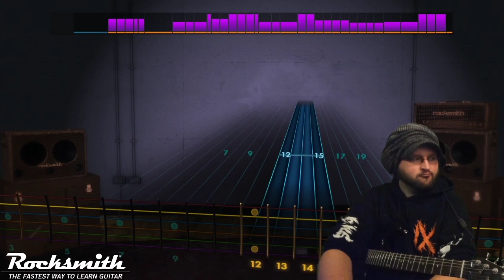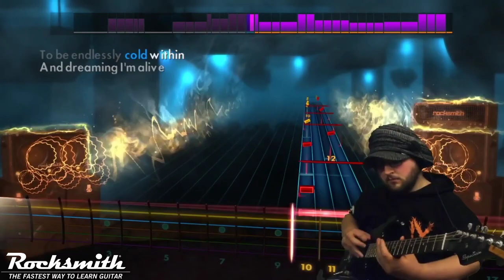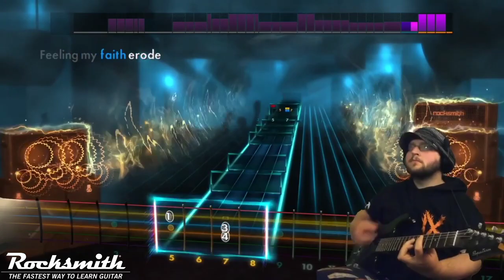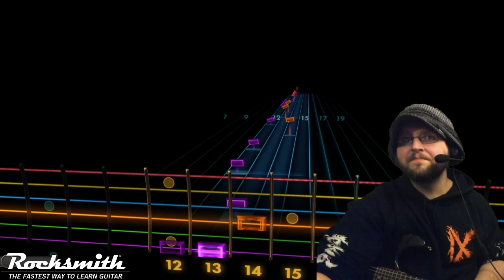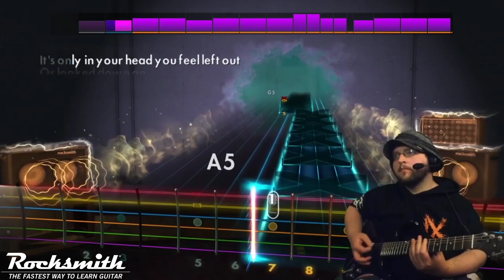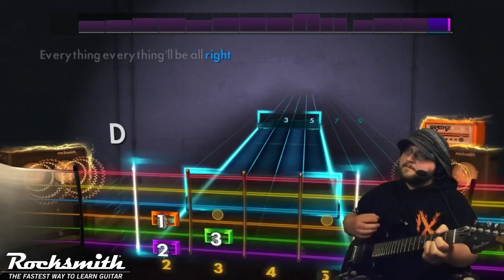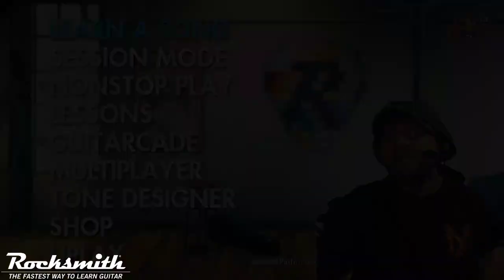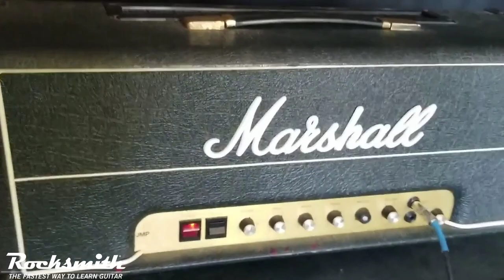Rocksmith Remastered - April 23, 2020 - At-Home Edition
On this week&#39;s Rocksmith livestream, we talked guitar tricks and gear demos with our developers and our community guest, Derpferdler, aced his way through several of his favorite songs!